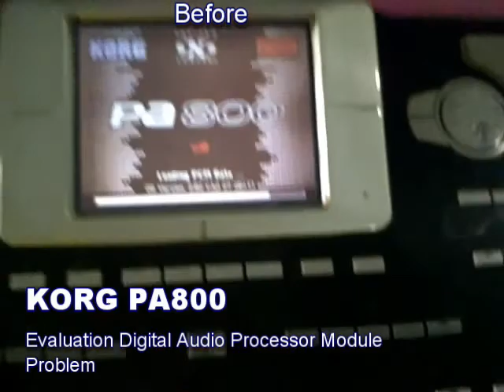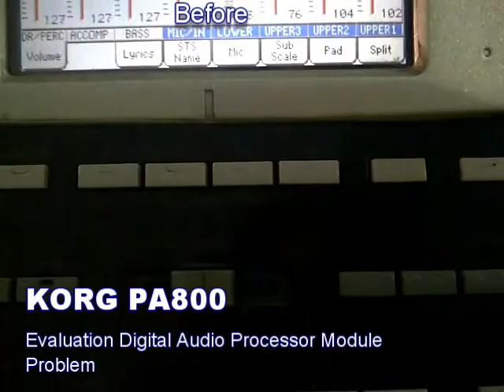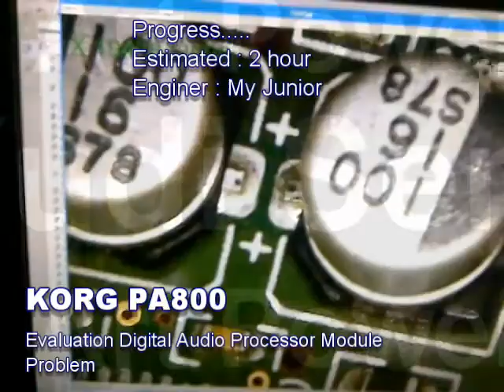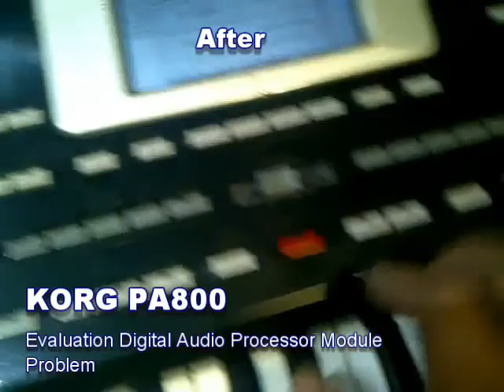KORG PA800 Evaluation Digital Audio Processor Problem